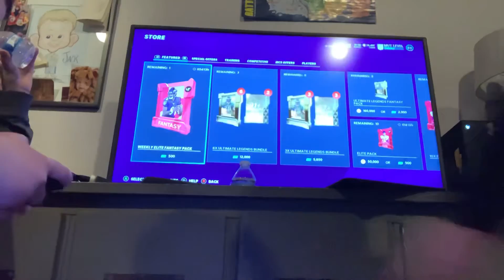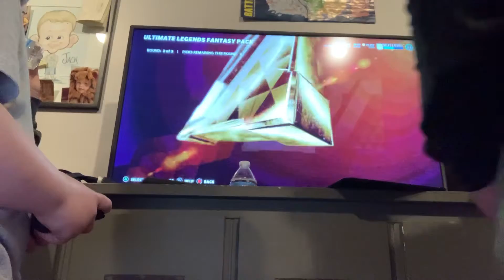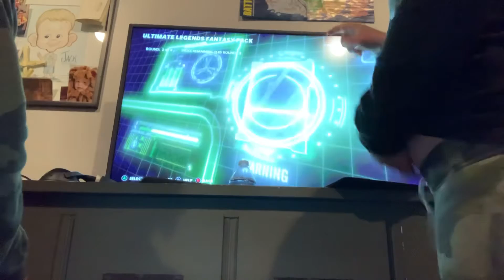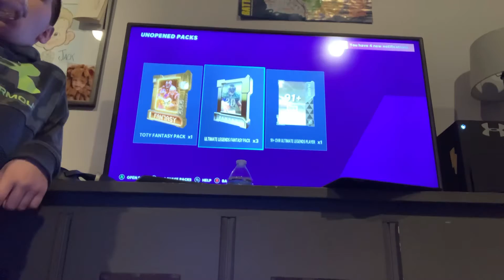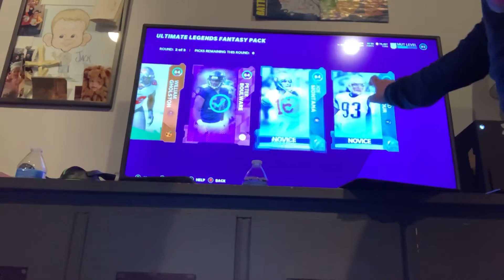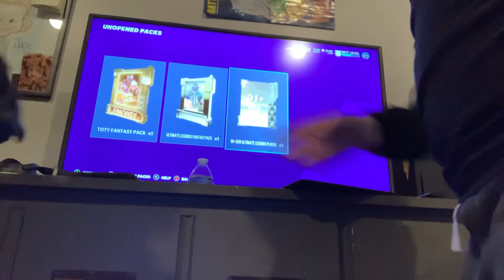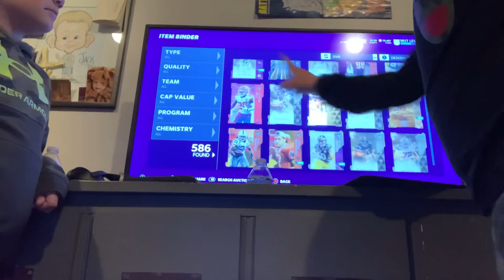Best Pack Opening of my Life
This is channel is for videos to be shared by students in Gateway High School Chemistry classes.